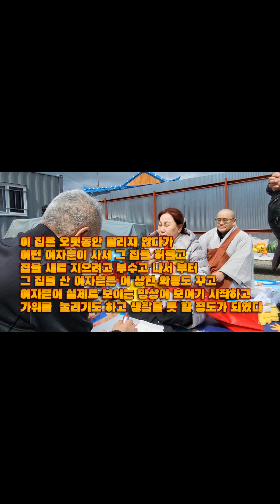원한으로 남의 몸에 들어와 힘들게하는 영가 천도 하이라이트 TV 기묘한이야기에 나온 미관스님 귀신천도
원한으로 남의 몸에 들어와
힘들게하는 영가 천도
하이라이트 TV
기묘한이야기에 나온
미관스님의 귀신천도~
고민상담 무료로 해 드립니다